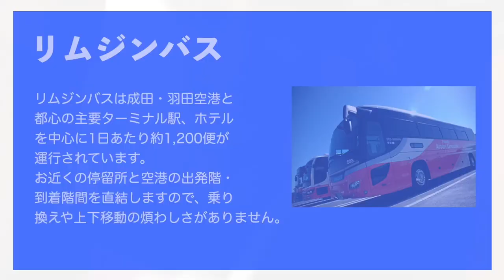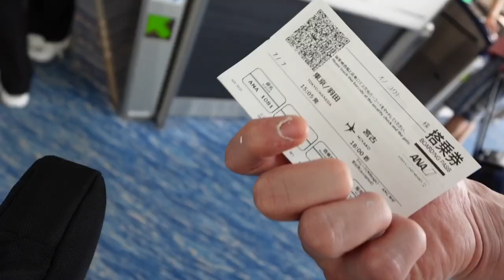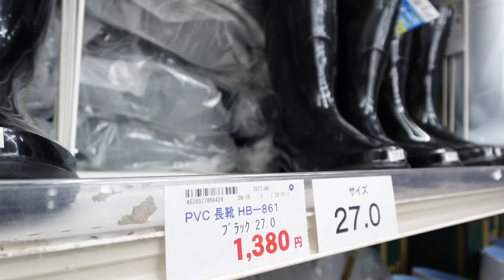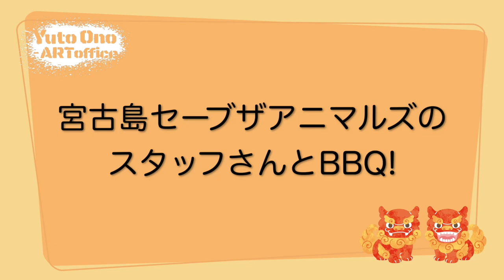【Vlog】あの男たちが動き出した！その裏側をチラ見せ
画家 小野 裕人とその愉快な仲間たちの
ただの宮古島Vlog

彼らの人柄が、これを見ればすぐわかる！